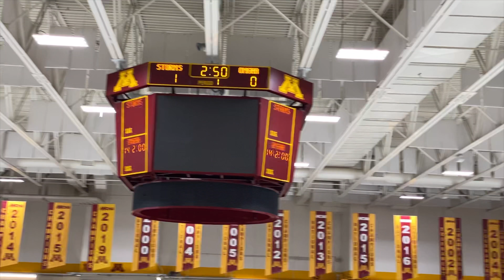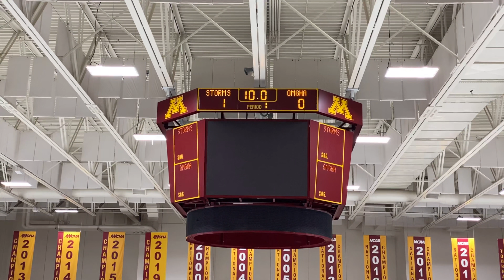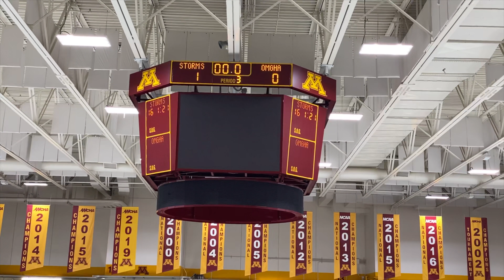2020-01-15 OMGHA Peewee B1 Black @ Minneapolis